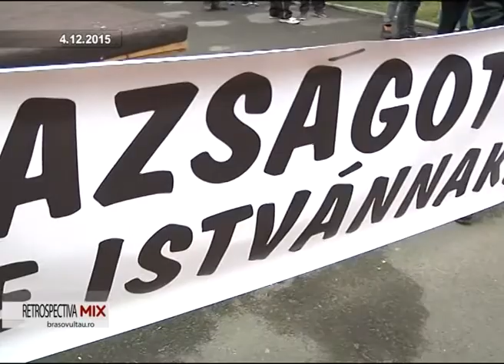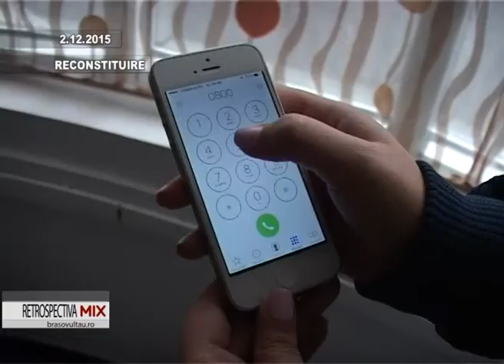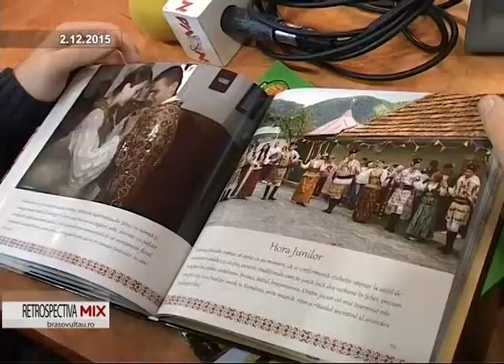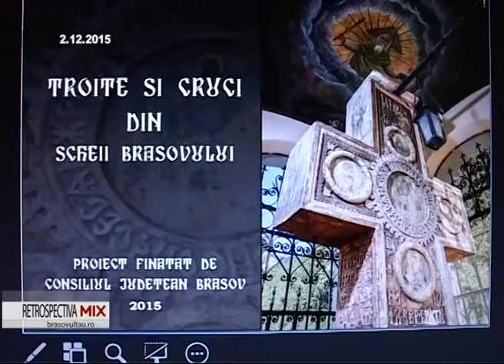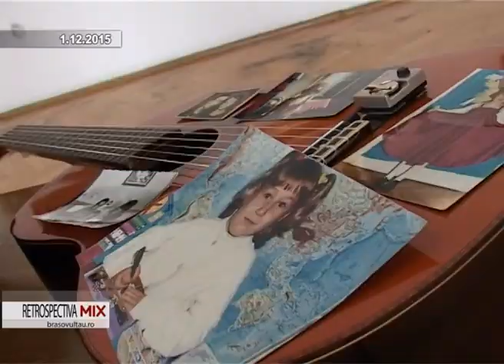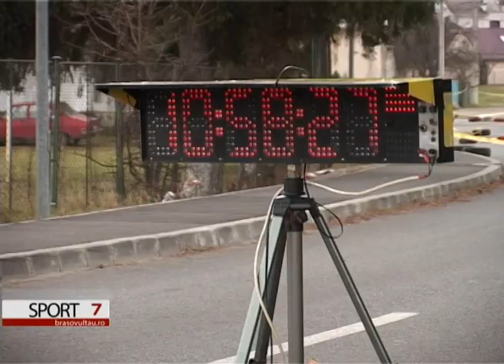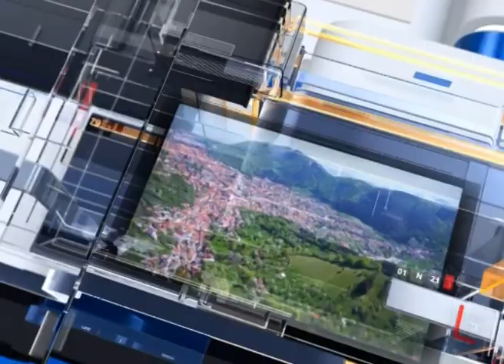Stiri 07.12 .2015 ora 7